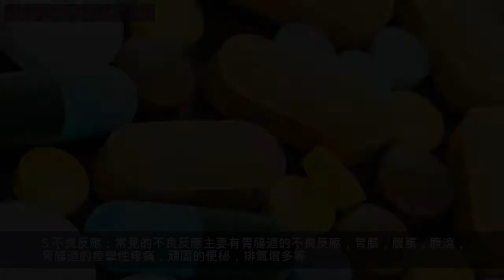阿卡波糖降血糖時需要注意哪些問題？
阿卡波糖也被叫做是拜糖平和卡博平，是臨床上較為常用的一種降糖藥物，屬於α葡萄糖苷酶抑制劑，可以競爭性的抑制葡萄糖澱粉酶，蔗糖酶和異麥芽糖酶，延緩了葡萄糖和果糖的吸收，可以有效的降低餐後的血糖。
阿卡波糖主要用於2型的糖尿病治療，單獨服藥可以降低餐後的血糖或者是血漿的胰島素水平；阿卡波糖可以和雙胍類藥物和磺醯脲類藥物聯合使用治療2型糖尿病；還可用於糖耐量異常的患者，降低餐後的血糖。
在服用阿卡波糖是需要注意以下事項：
1.在空腹服用時，一般不會出現胃腸道的反應，但是在當藥物過量服用和同時進食碳水化合物的同時，會有導致嚴重的胃腸脹氣和腹瀉情況的發生。所以在服用阿卡波糖的時候應該在服藥後的4-6消失內避免進食碳水化合物。
2.在服服用阿卡波糖的同時應該避免服用抗酸藥，腸道吸附劑和消化酶製劑，較為常見的有鋁碳酸鎂，果膠鉍，蒙脫石散等。
3.阿卡波糖尤其適用於心血管高危因素的2型糖尿病患者。
4.服用方法：服用阿卡波糖時應該根據餐後血糖的水平來進行調節，哪餐的餐後血糖較高可以在該餐前整片吞服或者和食物一起嚼服。
5.不良反應：常見的不良反應主要有胃腸道的不良反應，胃脹，腹脹，腹瀉，胃腸道的痙攣性疼痛，頑固的便秘，排氣增多等。除此之外還忽悠乏力，頭痛，眩暈，低血糖或者皮膚瘙癢，紅斑等皮膚過敏反應。